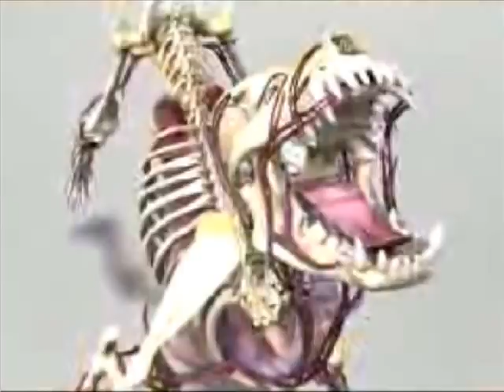Rottweiler is Da Boss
the video is for fun and showing what Rottweiler made for as a protection and guard dog
the music has been suspended duo to copy rights. I'm really sorry for that.